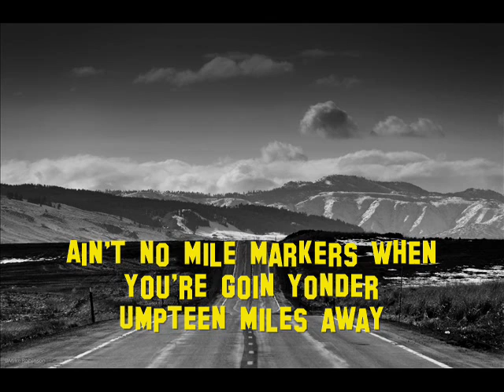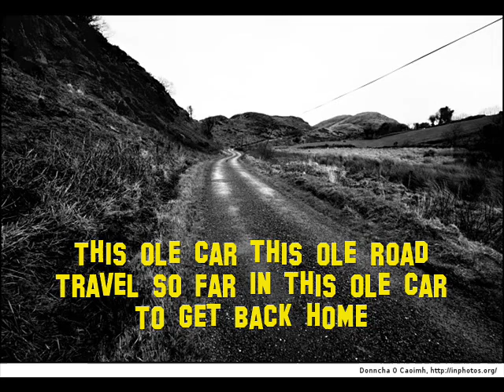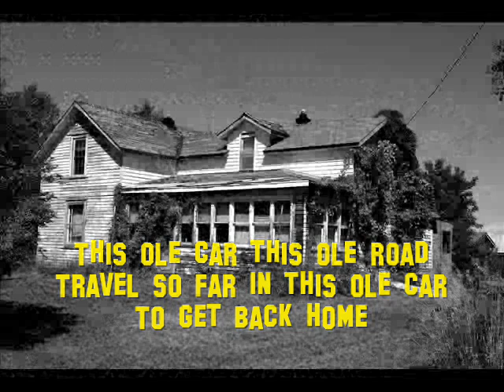This Ol' Car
New artists father and daughter.